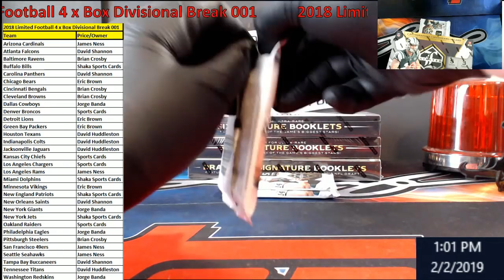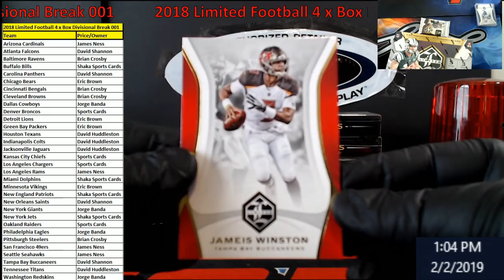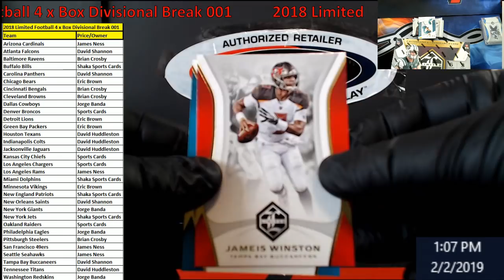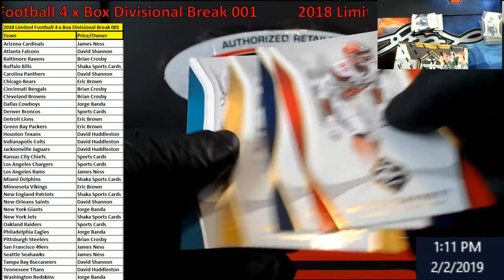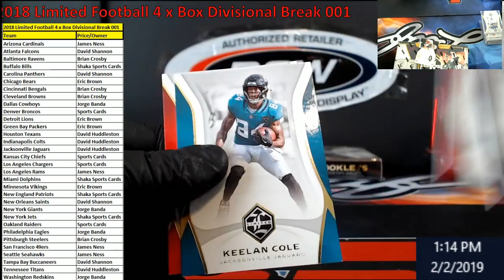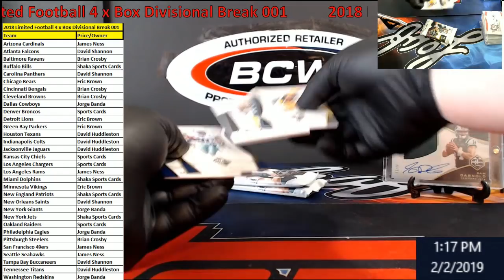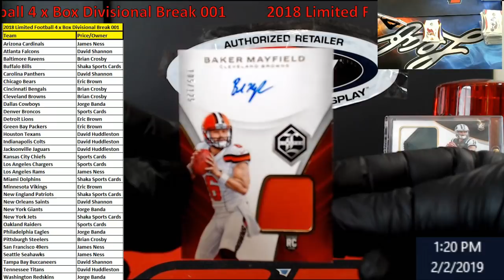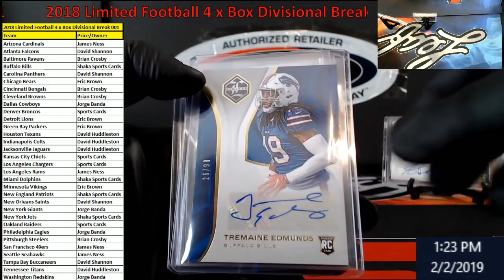2018 Limited Football 4 x Hobby Box Divisional Break 001 - BIG HITS MOJO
2018 Limited Football 4 x Hobby Box Divisional Break 001 -   BIG HITS

1811 N Dixie Ave #104

Who do I collect:
Roberto Clemente
Michael Jordan
Nolan Ryan
Sidney Crosby
Vintage Cards